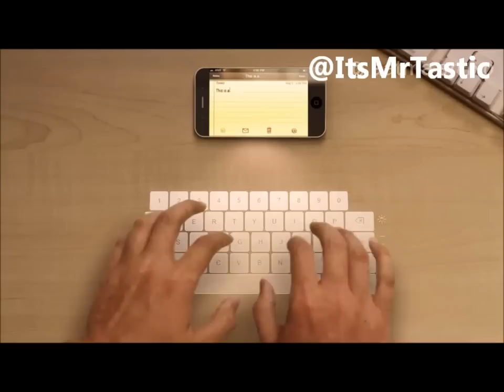IPhone 5 (apple) WATCH IN HD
Iphone 5 concept idea .
Amazing Concept iPhone 5. This CG iPhone 5 has advanced iPhone features such as a sleeker iPhone design, a laser keyboard & holographic display all rolled into this iPhone 5 video.

The computer generated Concept iPhone 5 features is an exponential leap to the iPhone 4 or iPhone 3gs of today.

We hope you enjoy this iPhone 5 video more than the current trend of iPhone 5 rumors such as iPhone 5 leaked and iPhone 5 unboxing videos. Apple is yet to make the iPhone 5 announcement. So have your fill of this new iPhone video before the iPhone 5 release.

license for Music Used in This Video